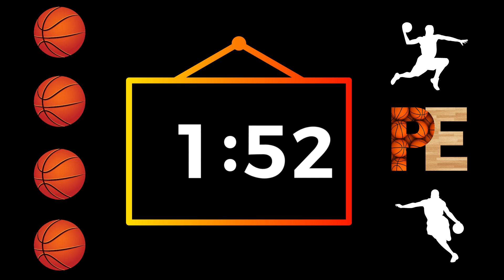10 Minute Basketball Timer/Countdown with Music for Physical Education Class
Enjoy this fun 10 minute basketball PE timer/countdown with a fun upbeat soundtrack.